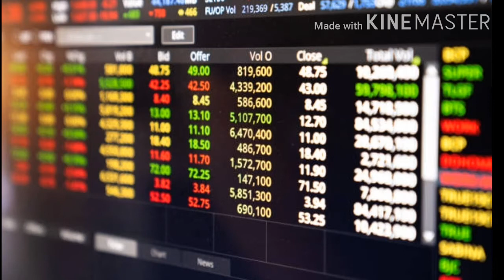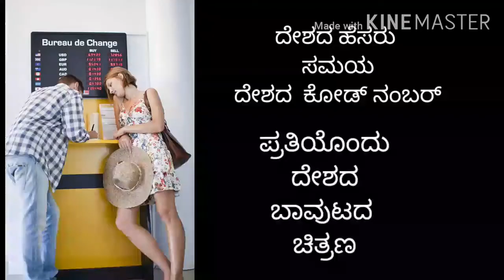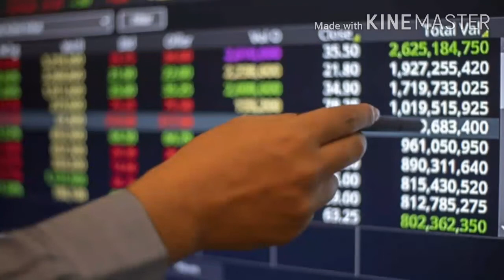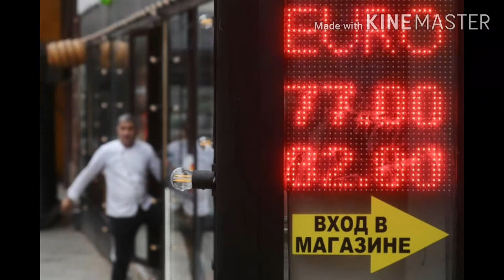ಭಾರತದ ಹಣವನ್ನು ಬೇರೆ ದೇಶದ ಹಣ ವನ್ನಾಗಿ ಹೇಗೆ ಬದಲಾವಣೆ ಮಾಡಬಹುದು?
The Currency Exchange Machine accept banknotes from mixed currencies, like USD, EUR, RMB, JPY, CAD, GBP, etc, and exchange into local currency in banknotes for 4 to 6 denominations and in coins for 1 to 3 denominations, which consist with industrial PC, 19inch touch screen, cash acceptor, cash dispenser, coin dispenser

Currency Exchange Machine | Currency Interchange Machine

Automatic currency exchange - Intellogate

Automatic currency exchange machines accept up to 5 currencies, reject counterfeit notes and proceed funds to the bank account.

28-Jun-2019 — "SMART EXCHANGE" is made in Japan with the world's highest qua

Currency exchange machine 31 includes currency input 13, currency output 15 which issues different currency, such as foreign currency, .

ATMs and Currency Exchange Machines |
An ATM will normally give you a better exchange rate than you'd get if you were buying foreign currency with cash or traveler's checks,

RAJESHWARI